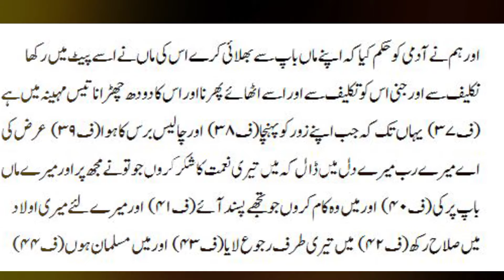Hazrat Ali ne Maa Aur Bete ki Shadi kar di | Hazrat Ali ka Faisla | KTIslamicvoice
shadi ke 6 mahino bad aurat ne bacha paida kia hazrat ali ne kaise begunah reha karwaya

Your Curious...
hazrat ali ka waqia, shadi ke 6 mahino bad aurat ne bacha paida kia
hazrat ali ne kaise begunah reha karwaya shadi ke 6 mah bad aurat nebacha paida kia hazrat ali ne kaise us aurat ko begunah reha karwaya
shadi ke 6 mah bad aurat ne.bacha paida kia hazrat ali ne kaise us aurat ko begunah reha karwaya
shadi k 6 mah bad bacha paidah ho gaya hazrat ali
 ek aurat ne 6 mahine mai becha paida kiya hazrat umar ne kaise beghuna aurat ko bachya
 islamic videos
kt Islamic voice
hazrat ali ka Faisla
hazrat ali ne maa or bete ki shadi kyu ki